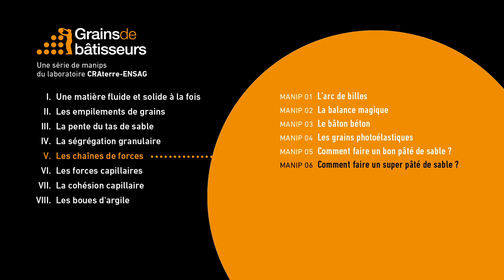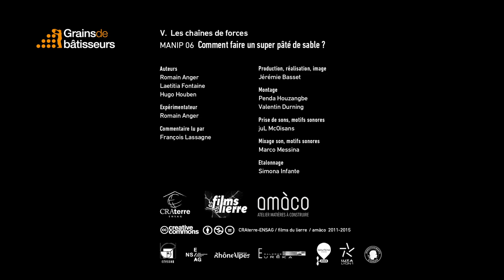Comment faire un super pâté de sable ? - expérience scientifique #5.06 de Grains de bâtisseurs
[ Expérience 5.06] Comment faire un super pâté de sable ?

L'expérience scientifique #5.05 "Comment faire un bon pâté de sable ? " démontre que pour permettre à un pâté de sable de résister à une charge lourde, il est nécessaire de compacter de fines couches de sable les unes après les autres : le pâté obtenu est six fois plus solide qu'un pâté de sable compacté en une seule fois. C'est exactement la logique de la technique du pisé : plus les couches de terre que l'on tasse sont fines, plus le matériau est compact et résistant. Mais est-il possible d'augmenter sa résistance ?

Cette vidéo montre qu'en ajoutant des armatures lors de la création du pâté de sable, ce dernier est capable de supporter le poids d'un homme. L'armature reprend en traction la poussée horizontale des grains et empêche l'effondrement du pâté de sable augmentant considérablement sa résistance.